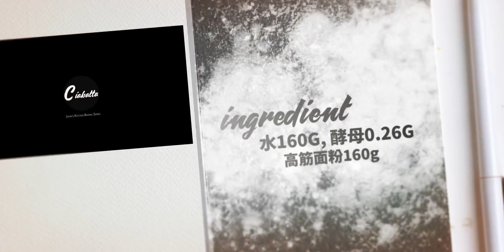制作简单美味的意大利面包夏巴塔Ciabatta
1.水160g, 酵母0,26g, 高筋面粉160g
室温11个小时发酵
2.水150~160g, 高筋面粉240g, 酵母2g
室温下20~40分钟充分融合
3.盐8g, 蜂蜜15g, 橄榄油15g
室温下1个小时充分融合
4.室温下40分钟充分融合
5.将面团整型后，表面撒一点水，再静置5-10分钟
6.烤箱230-240度充分预热烤制时调到220度烤14-18分钟
 面包,家常菜,美食,西餐,制作教程,美食视频,料理制作,美食制作,意餐,夏巴塔